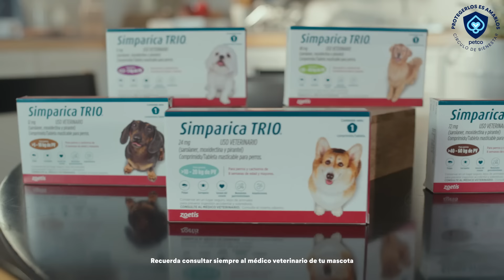Petco México - ¿Tu perrito está protegido incluso durante sus paseos?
¿Tu perrito está protegido incluso durante sus paseos? 🦮🐾 Para cuidarlo de parásitos externos e internos existe @simparicatrio, un antiparasitario que actúa contra garrapatas, pulgas y ácaros que pueden enfermar a tu mascota y a toda tu familia. Acércate a Petco. ProtegerlosEsAmarlos ✨

*Recuerda consultar siempre al médico veterinario de tu mascota